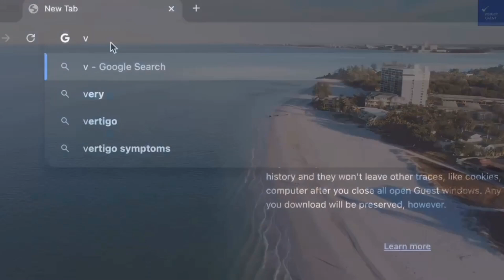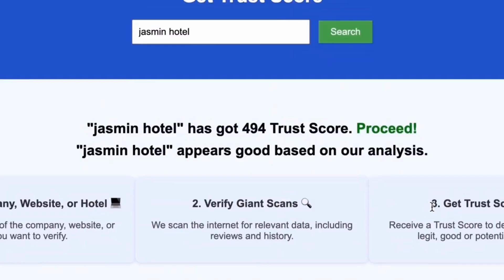Barcel Granada Congress Hotel Full Review Voyage Spain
In this comprehensive video, we explore the Barcel Granada Congress Hotel, providing a full review of its amenities, services, and overall experience. Discover why this hotel stands out among Granada hotels and how it caters to both business travelers and families alike. From luxury accommodations to family-friendly options, we cover everything you need to know about this gem in Granada tourism.

Join us as we share